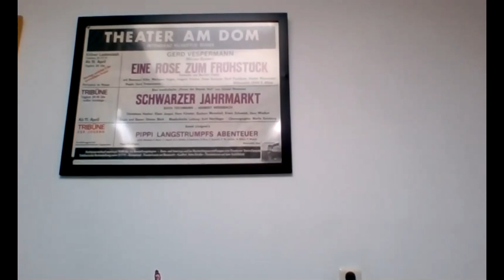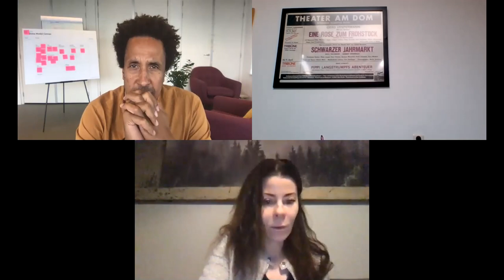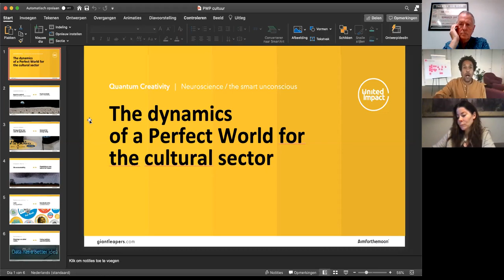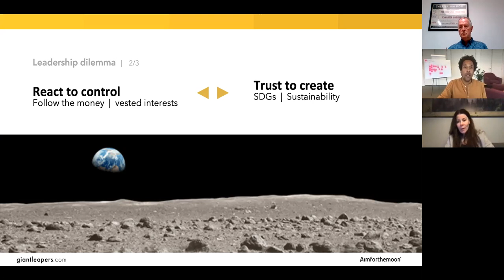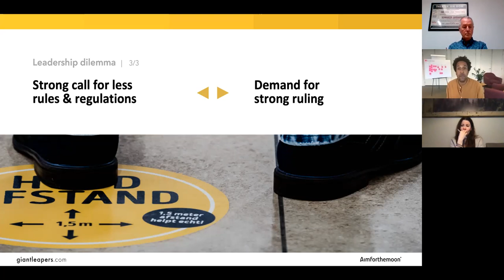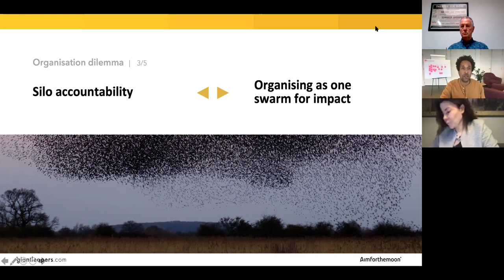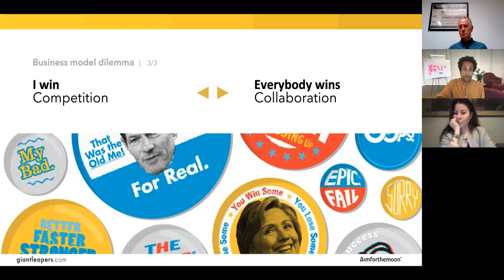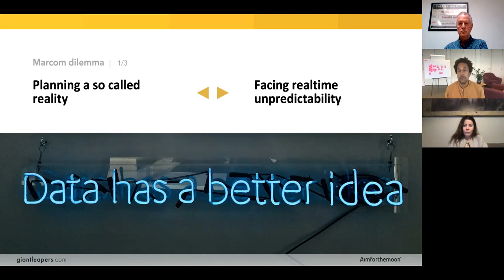Seminar 1 Adaptation, Back to the DNA? Full Video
In the first seminar we focused on:

Identifying the DNA of a cultural organisation – what is essential and what can they let go?
Avoiding sentimentality and group-think to re-imagine the role of cultural organisations in a world which has changed dramatically